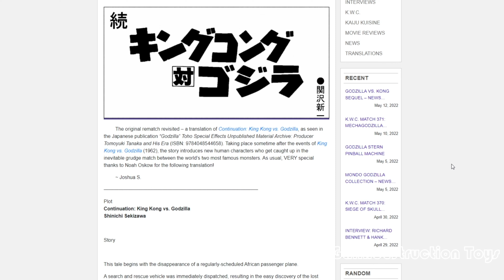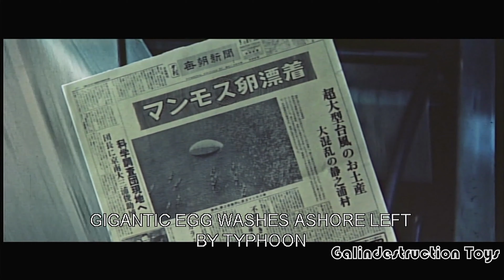The Godzilla series As I See it (Episode 4: Mothra vs Godzilla)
Today the next step in the Godzilla series fresh off the heels of King Kong vs Godzilla. Its time to introduce Mothra into Godzilla universe. One of the most iconic Godzilla movies from the 60s and one of my top five favorite Godzilla movies.

Be sure to stream the movie!

Support my IG page!